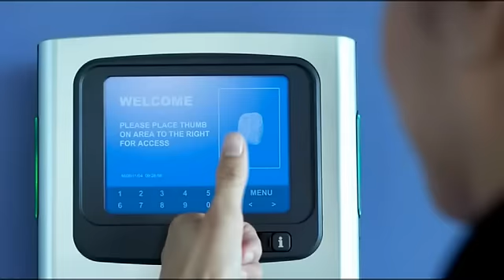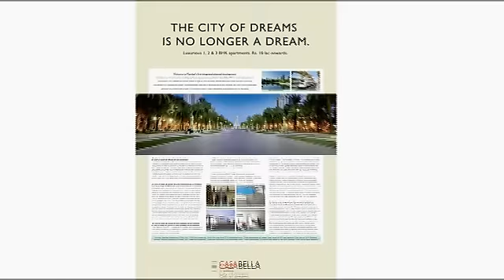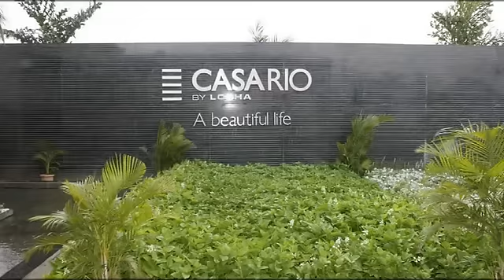Lodha Casa Rio Gold - Property in Dombivali East, Mumbai - HomeIndiaHome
Cheapest Flats in Mumbai (at Dombivali)

Book your dream home at Lodha Casa Rio and Lodha Casa Rio Gold starting at only 26 Lacs All Inclusive*